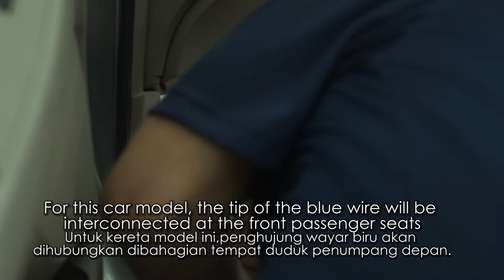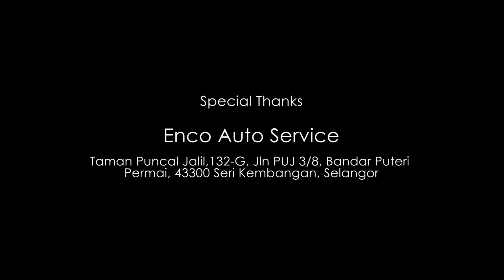AMIRAN OXY-HYDROFUEL CELL INSTALLATION VIDEO - GX300 [HD VERSION]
WHAT IS AMIRAN OXY-HYDRO FUEL CELL?

Oxy-Hydro Fuel Cell is a premium accessory based on water electrolyzer  technology. Generating hydrogen gas to support maximum petrol/diesel/NGV burning to generate engine.

THE BENEFITS!
-More power
-ncrease Car Performance
- More Kilometer
- Optimise Fuel Efficiency
- Smoother & Quieter engine
- Performance
- Clean engine carbon
- Reduce car maintenance
- Lower CO2 emission for GREENER environment